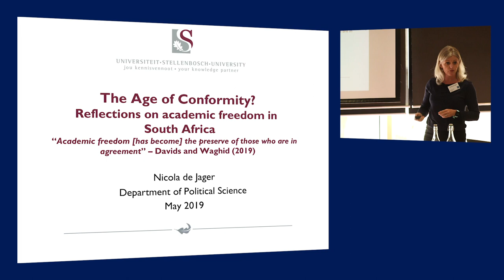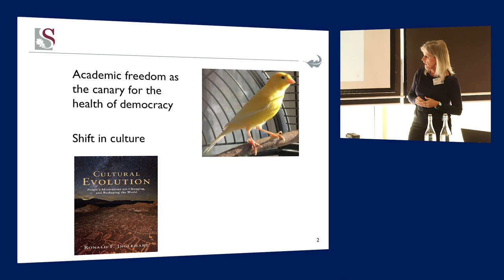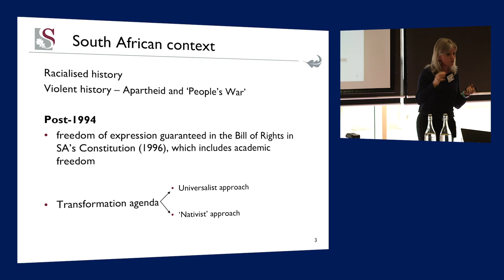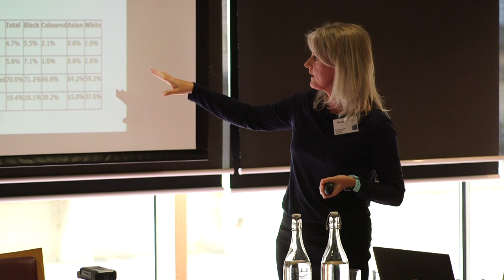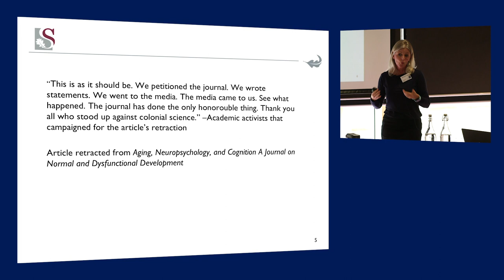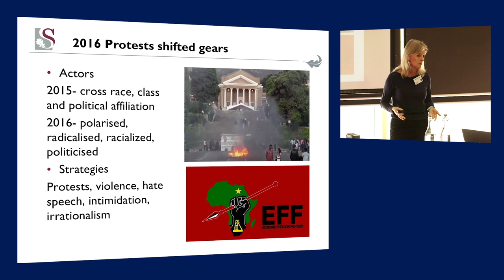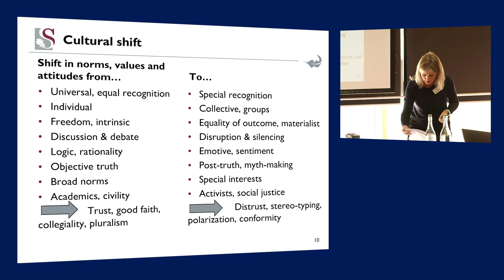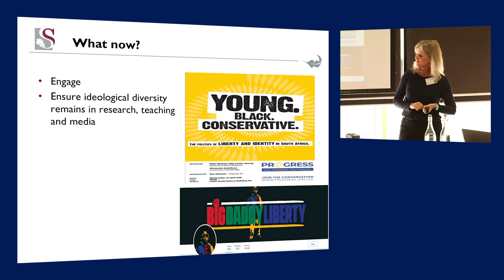Academic Freedom Under Threat: What’s to be Done? Session 7.2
Nicola de Jager, "The Age of Conformity: Reflections on Academic Freedom in South Africa"

Nicola de Jager, Senior Lecturer in Political Science at Stellenbosch University, is a specialist in South African politics, author of “South Africa is in danger of becoming a radicalised society – again” (The Conversation, November 2015), and observer of the mustfall campus movements.

2019 McDonald Centre for Theology, Ethics, and Public Life Annual Conference, University of Oxford